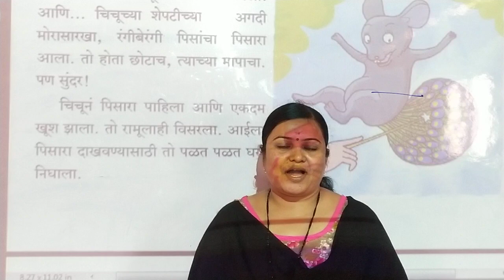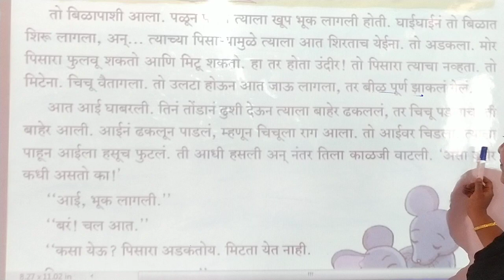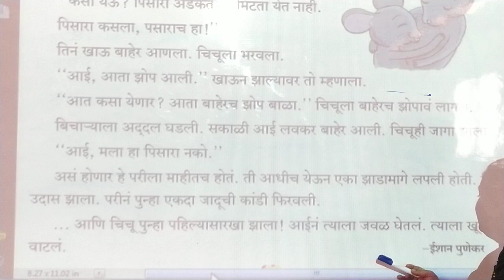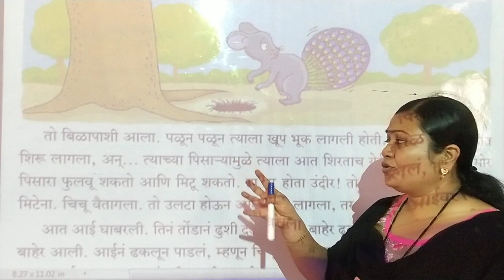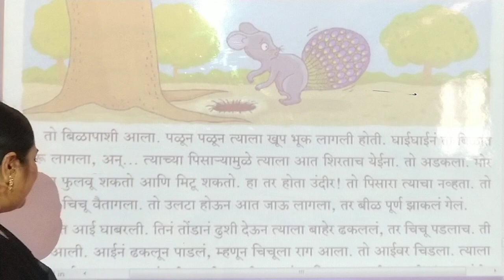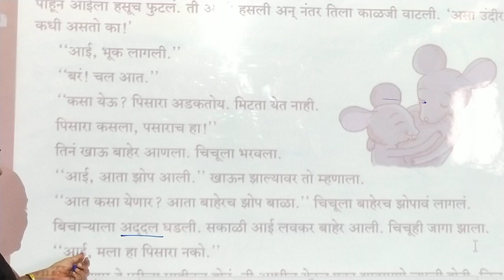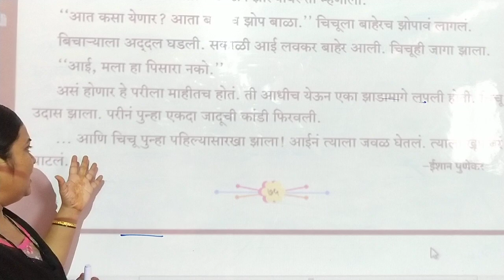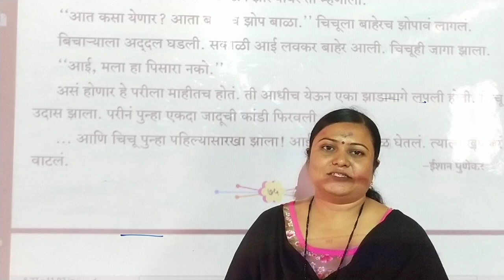L.B.S.{Pawar mam}class 2nd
parh-28{morpisara}